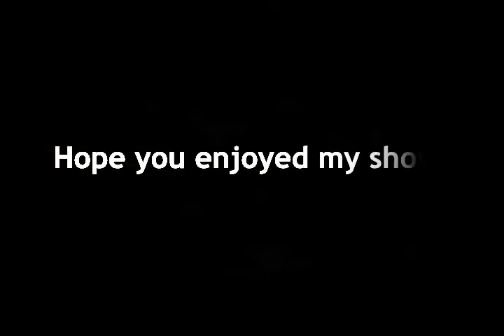Keiki Girl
See Tina dance with the keiki girls at the Hawaii Keahou Polynesian show.